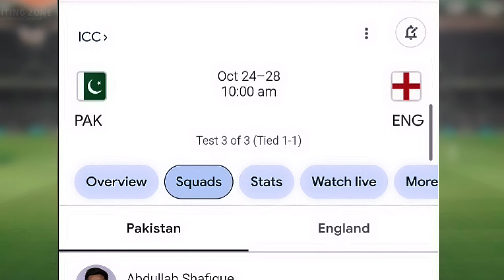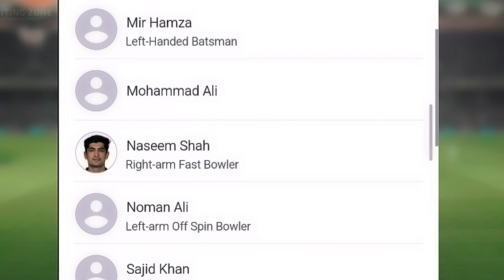Naseem Shah New Update